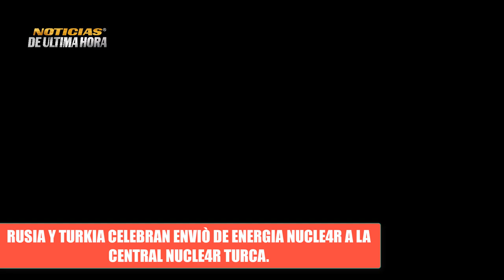NOTICIA ULTIMA HORA PUTIN Y ERDOGAN CELEBRAN ACUERDO DE ENERGIA NUCL34R NORTE NO ESPERABA LA NOTICIA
Lo ùltimo en noticias Internacionales de hoy 27 de abril de 2023.

Boletin de noticias internacionales hoy 27 de abril de 2023.
Boletino de noticias Mundiales Rusia ucrania 2023.
crisis rusia ucrania 2023.
noticias en español en vivo 27 de abril de 2023.
noticias militares hoy
noticiero internacional
noticias andres Manuel lopez obrador mexico
news amlo noticias de hoy
noticias ue ursula vonder leyen
noticias comision europea josep borrel
noticias ayuda militar eeuu usa ucrania
noticias documentos pentagono
noticias aviacion mundial
noticias elon musk starship
ejercito rusia
noticias flota del pacifico hoy 27 de abril de 2023.
noticias bajmut grupo wagner
news today
noticias zelenski en vivo
noticias jens stoltember otan reunion ramstein
noticias ministro defensa de alemania boris pistorius
crisis energetica ue
noticias de nicaragua hoy daniel ortega
noticias el salvador nayib buekele
news live eeuu
noticias de china hoy 27 de abril de 2023
noticias de taiwan 27 de abril de 2023
noticias españa hoy pedro sanchez
noticias tanques leopard 2 alemania ucrania
noticias tanques challeger 2 reino unido
noticias nicolas maduro hoy 27 de abril de 2023.
noticias ministerio defensa de kyev
noticias finlandia suecia otan
noticias finlandia rusia
noticias turkia kizilelma drone furtivo
noticias emmanuel macron manifestaciones reforme pensiones
noticias moscù
noticias kremlin
noticias miami hoy 27 de abril
noticias putin zlenski
sistema de defensa misiles patriot
ayuda militar polonia
noticias ultima hora hoy 26 de abril de 2023
noticias ecuador hoy 27 de abril 2023.
noticias corea del norte kim jon
ultimas noticias ejercito eeuu
ejercicios militares eeuu corea del sur
noticias buques mar negro rusia
noticias buques guerra mar negro otan
noticias buques otan mar de china meridional
noticias jhon kirby eeuu
noticias antony blinken hoy
noticias sistemas s 300 russia
noticias tanques armata rusia
noticias igor konashekov  hoy 27 de abril de 2023.
noticias cuba hoy miguel canel
noticias honduras hoy 27 de abril de 2023.
noticias telemundo en vivo
noticias donald trump en vivo
noticias star link elon musk
noticias luhanks donest
noticias justin truedau canada hoy 27 de abril de 2023
noticias uruguay hoy
noticias argentina alberto fernandez hoy 27 de abril 2023
news unidet estate
ultimas noticias en vivo 27 de abril de 2023
noticias leopard alemania bajmut
noticias sin mentiras
noticias chile hoy
noticias italia hoy meloni
noticias ejercito otan vs china
guerra comercial china estados unidos
dolar hoy
noticias bitocin
noticias tope precios petroleo rusia
noticias caracol en vivo
noticias destello meteorito kyev
noticias misiles scalp reino unido
noticias prigzyne
noticias su 57 rusia
fuerza aero espacial de rusia
noticias comando sur
noticias tanques ebram m1
mig 29 aviones eslovaquia ucrania
noticias belgorod
noticias director otan alemania
noticias ultimas noticias hoy 27 de abril de 2023
noticias bolivia arce
noticias turkia recep tayip erdogan
noticias ukraine live
noticias paraguay
news april 27 2023
contra ofensiva ucrani4
msiles tzricon russia
ejercicios militares flota del pacifico mar japon
noticias bueno aires
noticias del entretenimiento
lo ultimo en noticias 27 de abril de 2023
noticias sudan
noticias israel hoy
noticias avdiika
noticias tope precios petroleo ruso
noticias rublo dolar hoy
sanciones ue rusia
cumbre g 7 japon
advertencia corea del norte eeuu
ultima hora hoy putin 27 de abril de 2023
noticias richy sunak
ejercito reino unido
tanques bradley estados unidos
noticias pedro sanchez españa
noticias xijin pin brasil
noticias brics latino america
sergei lavrov venezuela cuba
aviones su 35 su 34 su 57 russia
noticias mateus morawikey
warship otan
warship usa
warship rusia
noticias bielorussia alexander lukasehnko
noticias dimitri peskov
noticias dimitry medvedev
crisis pensiones francia
noticias karine jan pierre
noticias usa hoy 27 de abril de 2023.